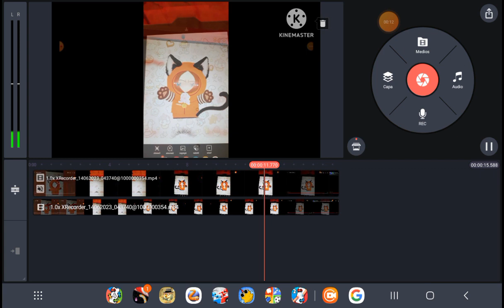just neko kenny JOEY next